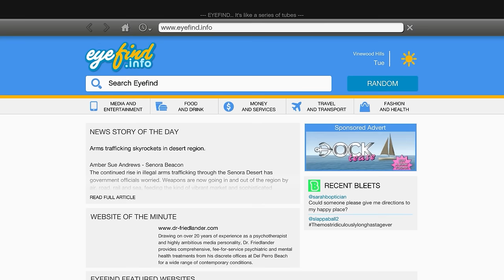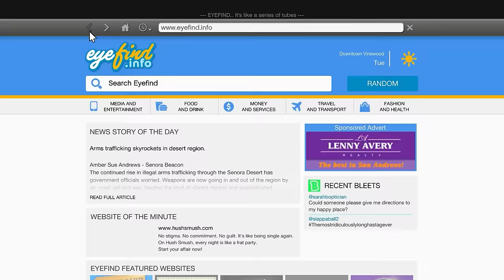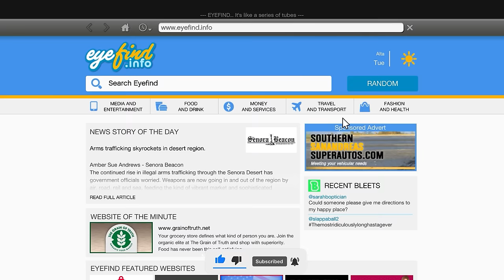Franklin Uses Magical Painting To Make POLICE INSPECTOR In Gta V ! GTA 5 new